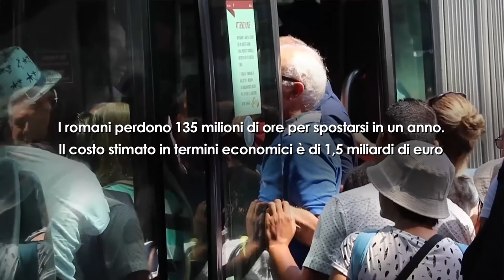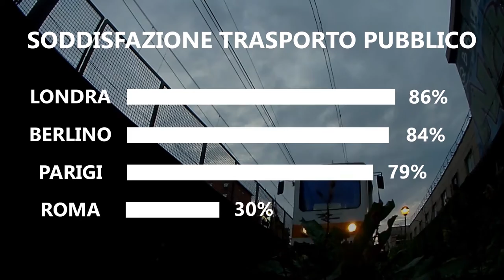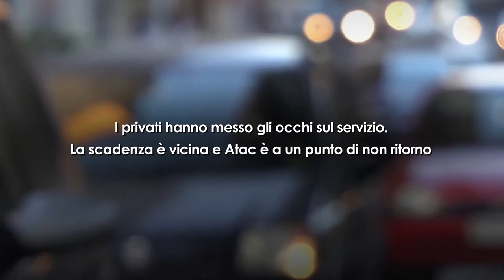Roma, ultima fermata - Trailer webdoc d'inchiesta 2016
Il trailer del webdoc d'inchiesta di Federica Delogu, Emmanuele Lentini, Filippo Poltronieri. finalista della quinta edizione del Premio Morrione. Tutor Paolo Aleotti. Tema dell'inchiesta: la situazione del trasporto pubblico nella capitale